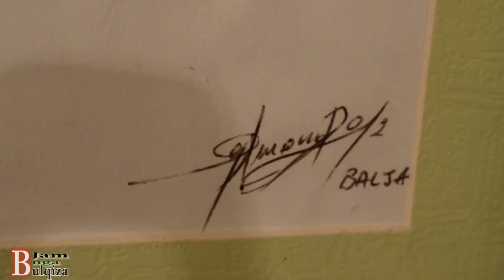JAM NGA BULQIZA - Etmond Balja (emisioni i tretë)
I ftuar: Etmond Balja, skulptor
Që në 8-vjeçare ka dalluar për pasionin për artin dhe në veçanti pikturën. Ndihmonte profesorin e historisë që të përgatiste tabelat me të dhëna historike, ku këto të fundit më pas afishoheshin nëpër klasa. Kjo mund të themi se ishte edhe "ekspozita" e parë e tij.

Në një takim me ish-prefektin e qarkut Dibër që zhvillohej në Fushë-Bulqizë, ky i fundit, si një ish-student i arteve i thotë se kishte shumë talent dhe se duhej t'i futej rrugës së artit. Ku me ndihmën e një profesori që jepte mësim në po të njëjtën shkollë ku ishte edhe Etmondi, merr mësimet e para për pikturë dhe përgatitet për konkursin e Universitetit të Arteve, ku më pas u shpall fitues. Në vitin 2011 fillon studimet.

Në fillim e ndjeu veten disi të nivel më të ulët me të tjerët, pasi vinte me një përgatitje më të dobët, por që shumë shpejt arriti ta kalonte e të futej në grupin e studentëve më të mirë, kjo si vlersim në diplomën e Bachelorit.

Në 2013 vendos punimin e parë në bronz, në qendër të Fushë-Bulqizës. Figura e një kleriku fetar të zonës, për të cilën ka marrë vlerësime shumë të mira, si një hap, që për moshën dhe stadin e studentëve ishte shumë e arrirë.

Gjithashtu ka hapur edhe një ekspozitë në Bulqizë, në qershor të 2014-s, ku ka afishuar disa nga punët e tij. Nuk ngelet me kaq, pasi Etmondi ka edhe shumë projekte të tjera, që në të ardhmen pret t'i realizoj.

Përpos pikturës dhe skulpturës, Edmondi është një njohës shumë i mirë edhe i derdhjes në bronz të veprave të artit, ose fonderia, që kërkon shumë punë dhe mjeshtëri. Kjo e arritur falë angazhimeve të tij në punishte të ndryshme, por edhe ndihmës së pedagogëve të tij, ku këtu vlen të përmendet Vladimir Metani.

Shtëpinë e tij e ka kthyer edhe në një studio, ku realizon punimet e tij. Punime që edhe pse në hapa të parë janë vlerësuar shumë mirë. Ka edhe porosi për vepra të ndryshme, që Etmondin e kanë ndihmuar që të rritet më shumë profesionalisht dhe nga një anë të mbuloj edhe disa shpenzime. Sa me nota humori thotë se shumë shpesh fillon dhe i sheh punimet e tij e fillon e reflekton se çfarë mund të kishte bërë ndryshe.